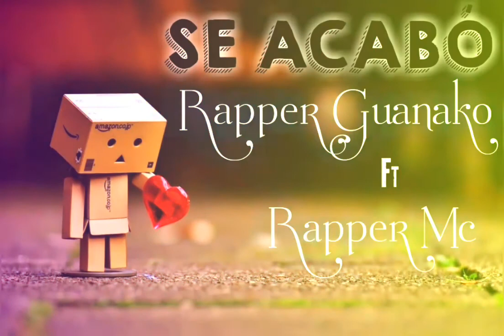Se Acabó😪💔Rap Salvadoreño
Rapper Guanako Ft Rapper Mc